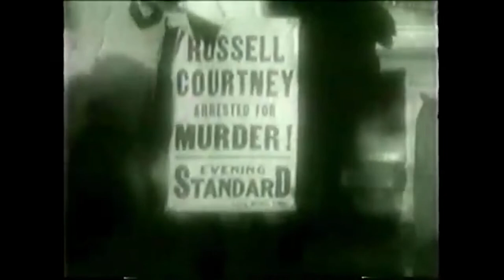The Lady Refuses (1931) | Full Movie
The Lady Refuses is a 1931 American pre-Code melodrama film directed by George Archainbaud, based on an original story by Guy Bolton and Robert Milton and based on a screenplay by Wallace Smith. Betty Compson plays a destitute young woman on the point of becoming a prostitute who is hired by a wealthy man to woo his ne'er-do-well son away from a gold-clutches. digger's (Margaret Livingston). The plot is considered risqué enough to have been in at least one pre-Code Hollywood picture anthology.